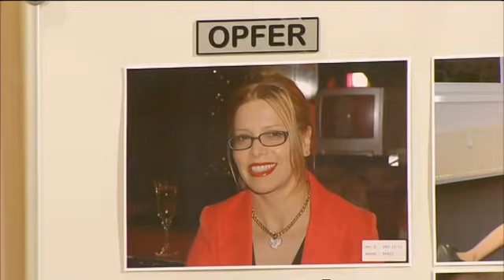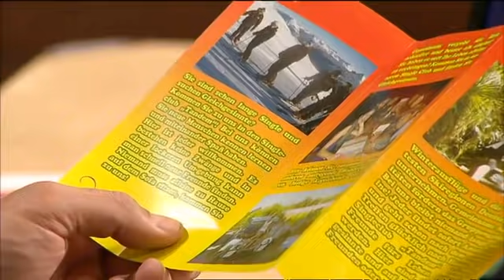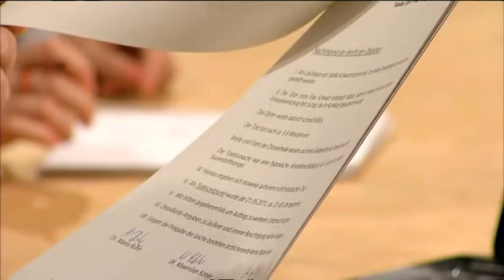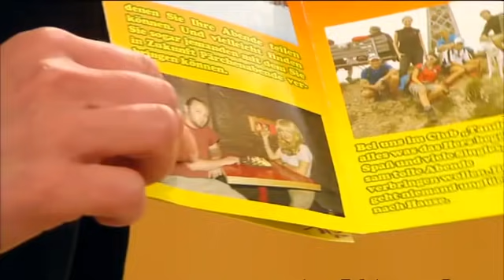Mord im Singleclub! Beamter Norbert rastet komplett aus | 1/2 | Richter Alexander Hold |SAT.1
Norbert Krell soll einen Mord begangen haben. Der Verwaltungsbeamte war erst seit kurzer Zeit Mitglied im Singleclub "Tandem", wo Gleichgesinnte gemeinsam ihre Freizeit verbringen. Doch Norbert fällt von Anfang an negativ auf.

2001 übernahm er die Moderation der Sat.1-Gerichtsshow "Richter Alexander Hold".